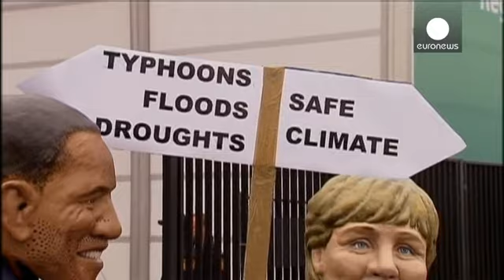Cimeira do Clima em Varsóvia prolongada sem acordo à vista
A Cimeira das Nações Unidas sobre o Clima, em Varsóvia, prolonga-se para este sábado, sem...

A Cimeira das Nações Unidas sobre o Clima, em Varsóvia, prolonga-se para este sábado, sem acordo à vista.

O encontro devia ter terminado ontem, mas os 195 países presentes mostraram-se incapazes de estabelecer as bases do novo pacto climático mundial, que deve ser aceite na conferência de Paris, em dezembro de 2015, e entrar em vigor em 2020.

A comissária europeia para as Ações Climáticas, Connie Hedegaard, diz que "há ainda um grupo de mentes que pensam de forma diferente e tentam reinstalar um muro. Isso não é aceitável para a União Europeia, nem para muitos outros, que sabem que só se todos fizermos o máximo nos anos a partir de 2020 é que vamos obter o que realmente precisamos".

Entre os principais pontos de discórdia, está a questão do financiamento aos países em desenvolvimento. Na quinta-feira, 800 representantes de 13 organizações de defesa do Ambiente abandonaram as discussões, frustrados com o impasse.

Jan Kowalzig, conselheiro da Oxfam, diz que "as alterações climáticas estão a provocar fome, a destruir a produção de alimentos e fontes de subsistência em todo o mundo. É por isso que é tão importante que esta cimeira termine num sucesso".